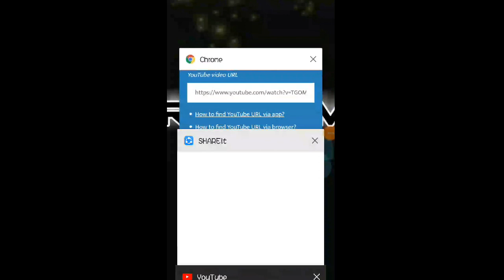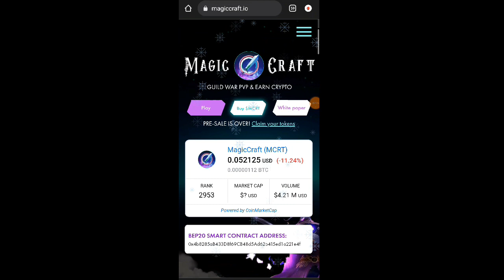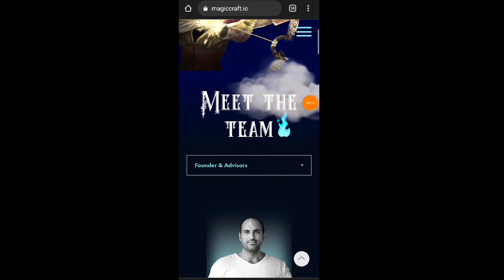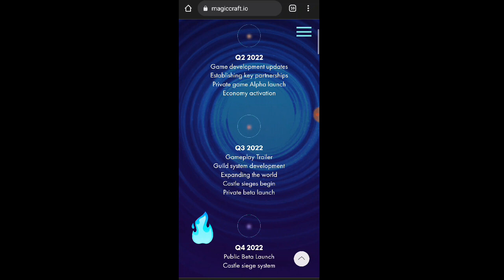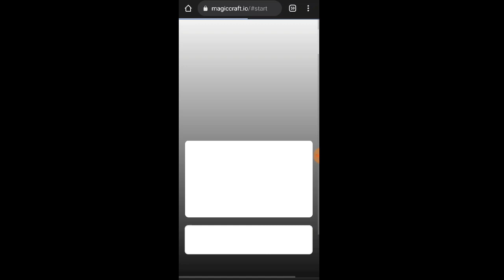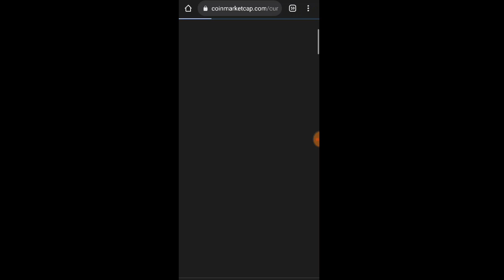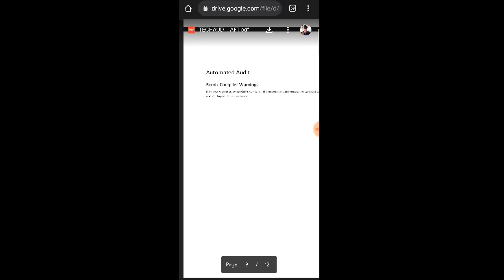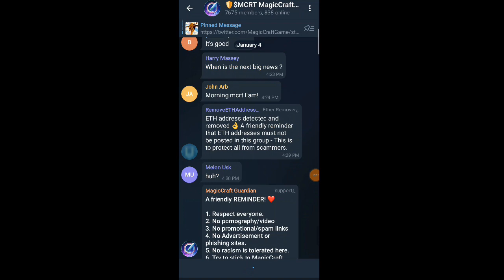Bagong Earning Site | MAGIC CRAFT REVIEW (MCRT TOKEN) PLAY2EARN SITE | TRANSFERABLE TO GCASH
1. Comment
  3. Comment The Hidden Word inside the Video

•SnippetMedia:::
Code:143840